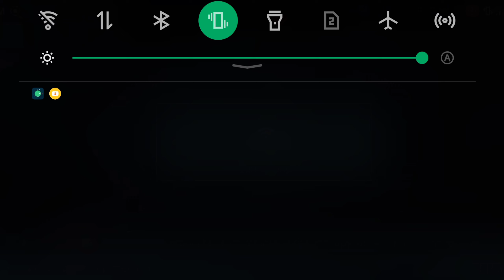I finally playing new cover fire gameplay #1